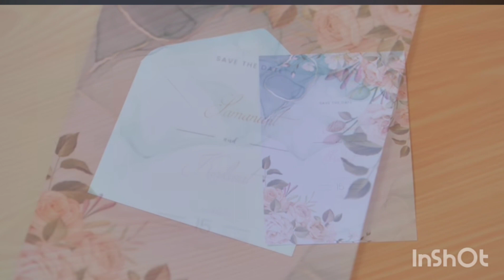FreenBecky - GAP - Últimas noticias